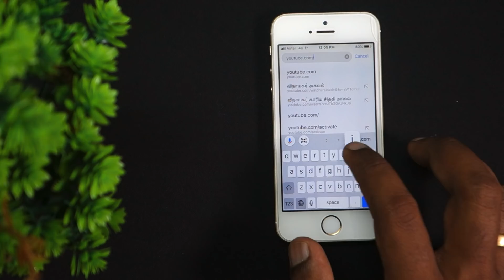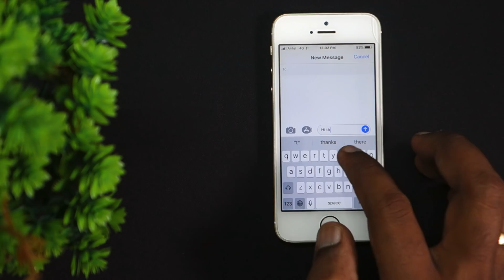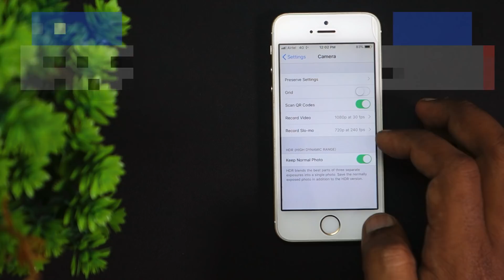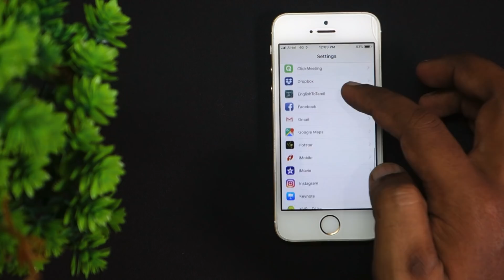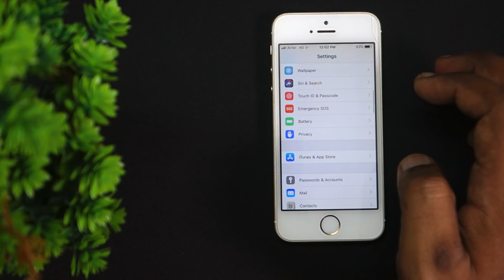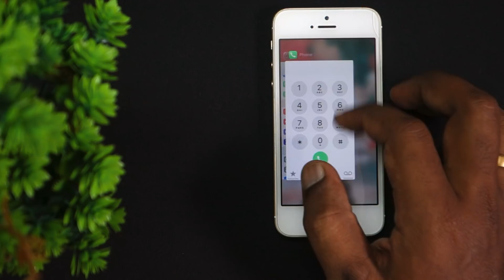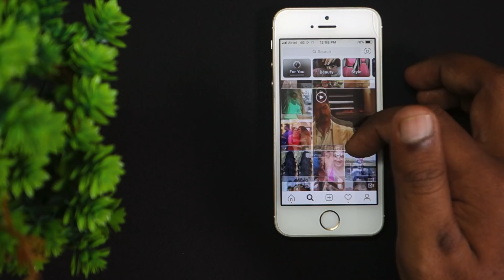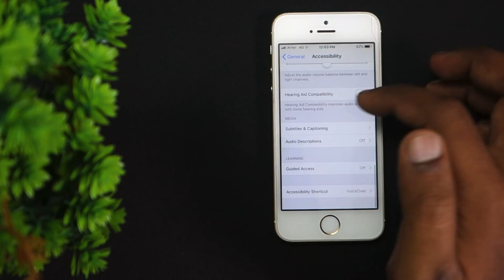Apple iPhone SE Review: My Thoughts and Suggestions (Tamil)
We are almost in 2019, and we can still get iPhone SE released in 2016. Is it a worthy buy? Do watch this video before buying an iPhone SE this year. Sharing my thoughts and suggestions.

iPhone SE Battery Cases:

Brand HETP
SKiva Powerflow